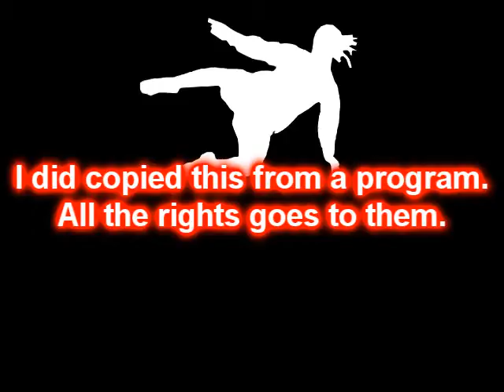own goals top 10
I didn't make this video, i saw this video and i put it on youtube.
I make own videos, there's one on my channel.

It was just a fast upload to upload. :D